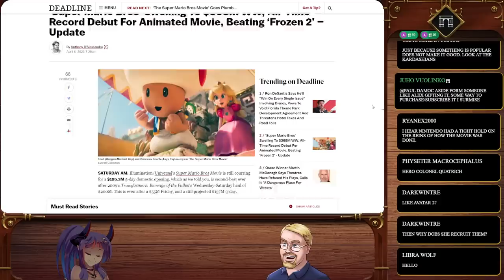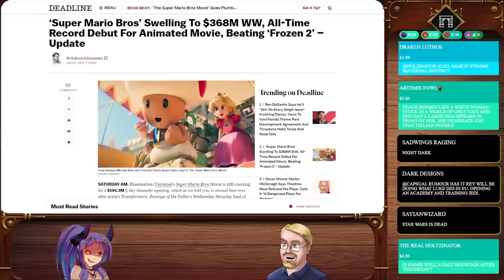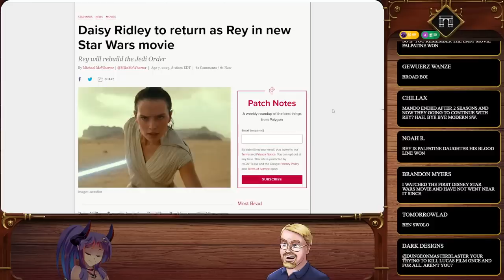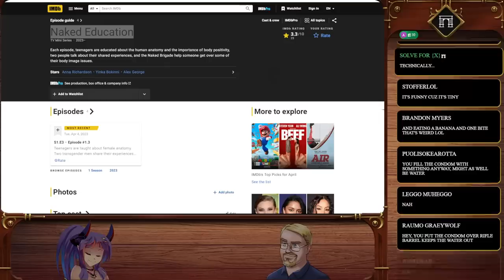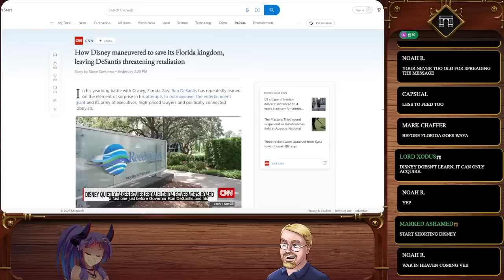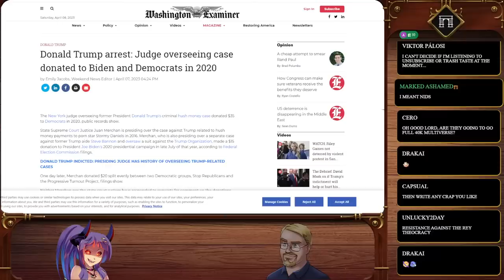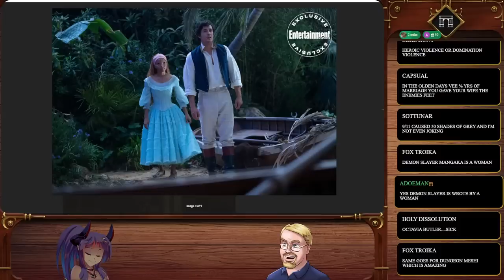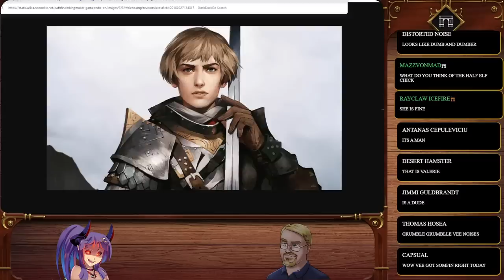The ArchCast#69 Mario Movie Smashes Records And Rey To Return To Star Wars + UK Degeneracy!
A big win for Universal and Nintendo even as Disney lines up another slam dunk failure! whilst the UK decides to show some genetalia to "teenagers"

And My Cohost Vee!